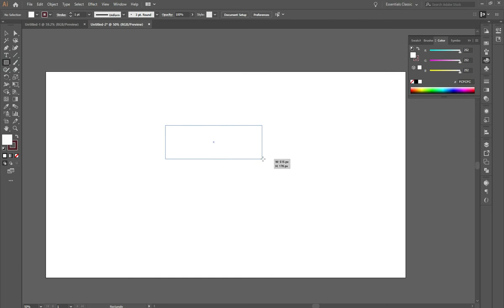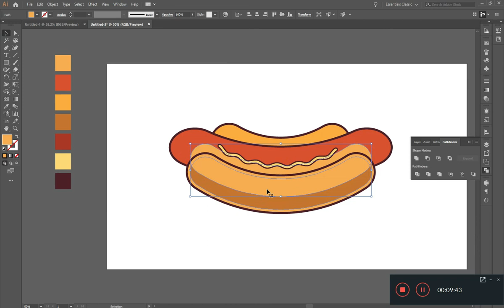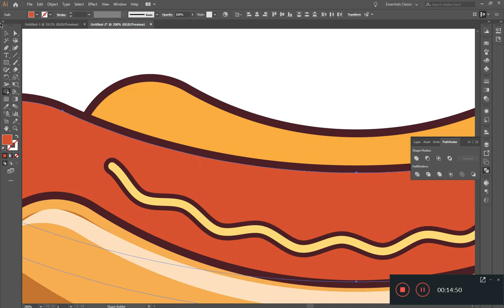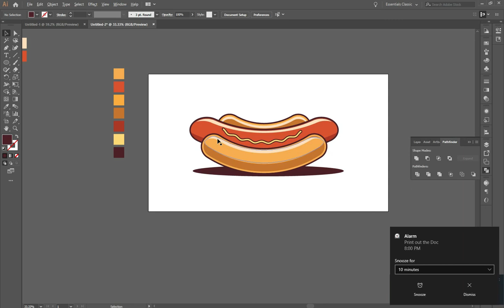Hot Dog Illustration || Roman Haroon